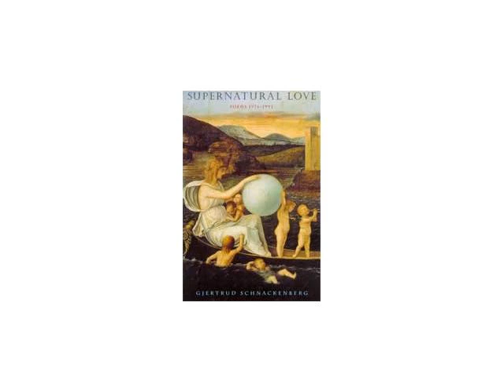Gjertrud Schnackenberg reads her poem "Darwin in 1881"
"Listen to a poetry reading of Gjertrud Schnackenberg reading her poem ""Darwin in 1881,"" from her poetry collection Supernatural Love. Schnackenberg's gemlike poems are visionary documents, unmistakable in their glittering range and passion--and never the same twice.